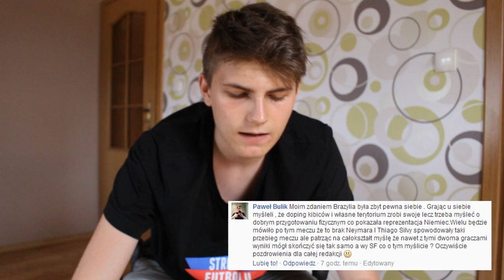Strefa Mundialu #10 - Brazylia 1-7 Niemcy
Takiej promocji nie znajdziesz nigdzie indziej. Zarejestruj się w LV BET i zgarnij aż TRZY bonusy

Zostawcie lajka! :)